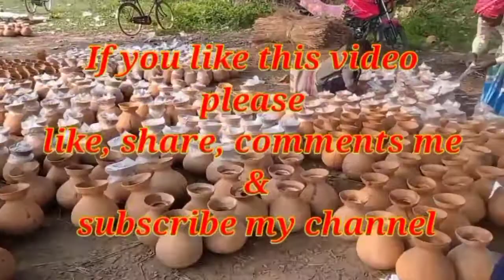মাটির ভাঁড় তৈরির ভিডিও/pot making with clay/pottery in India/best talent Indian Potter in village